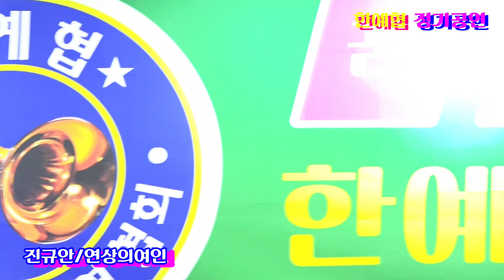가수 진규안=연상의여인{윤민호 곡} 한예협 테마 정기공연{볍인}한예협 한양예술인가수협회 2024=10=26